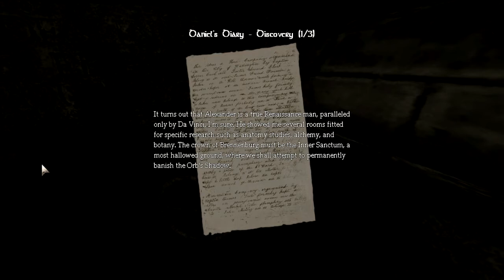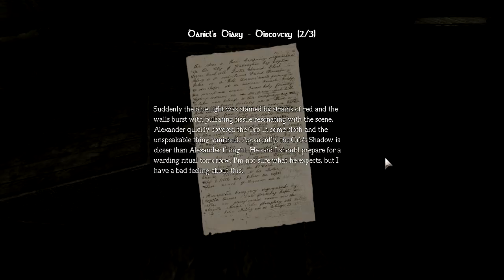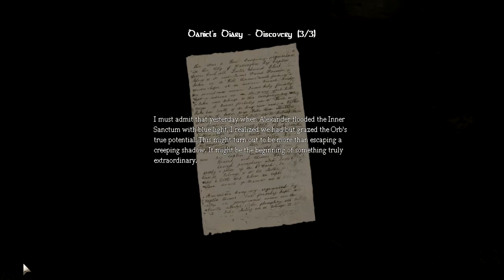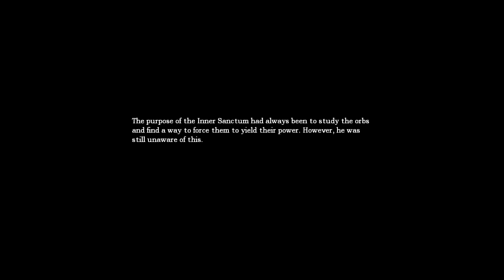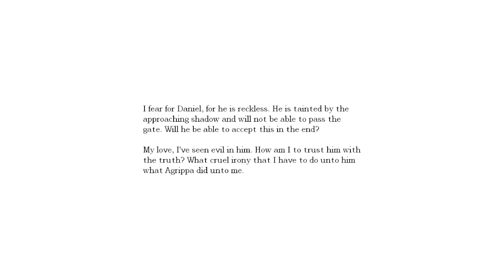Amnesia: The Dark Descent - MORGUE - 10